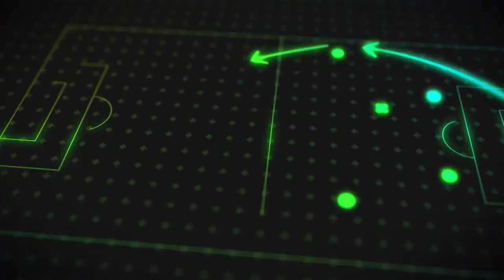Le Champions Club: Saison 2 - Episode 2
Le Champions Club, épisode 2❗⚽

Leipzig - FC Bruges, Messi contre KDB, les BVB Boys, ...
Vincenzo Ciuro, Thomas Chatelle et Jonathan Lange préfacent pour vous cette seconde journée d'UEFA Champions League 💯🔝